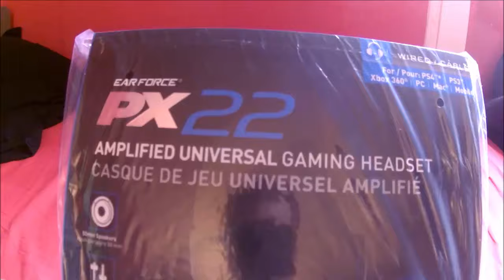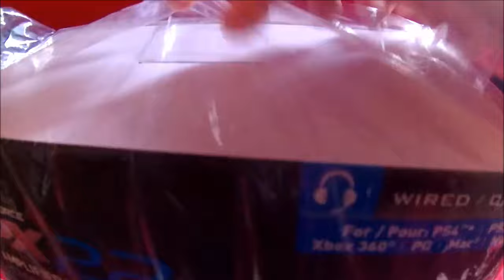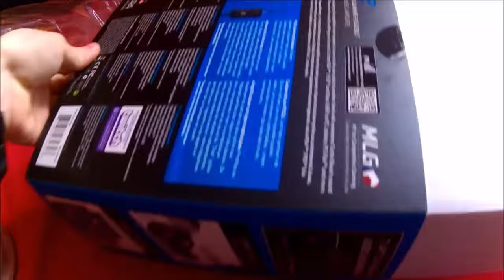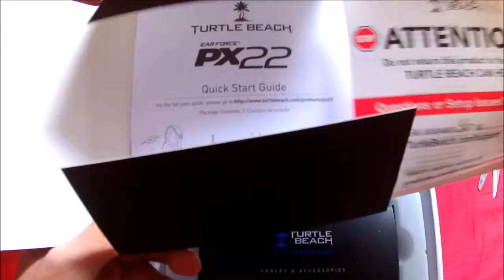UNBOXING / DÉBALLAGE : Turtle Beach PEar Force PX22 + test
Pour encore plus me rapprocher de mon rêve les 3000 abonnés

Comment me suivre :
Mon skype : dylanjsp91
Mon Snap : dylanpompieryt ( Ne te trompe pas :p )
logiciel de montage camtasia studio 8
boitier d'aquisition game capture hd 2

PSN: DYLANPOMPIER91